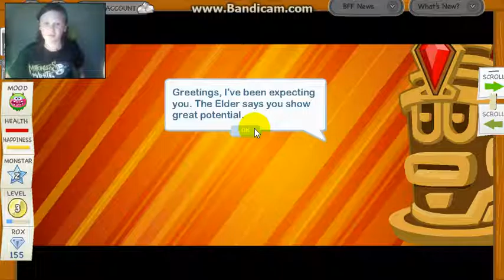MOSHI MONSTERS #2 FIRST MISSION!